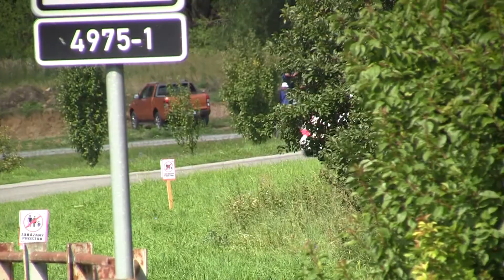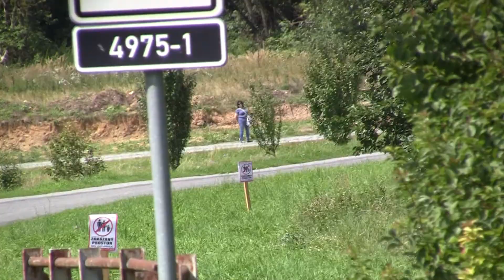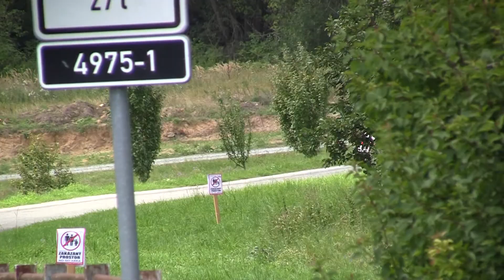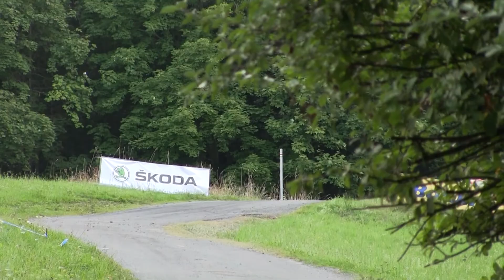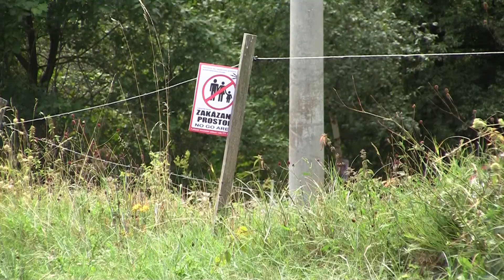Barum Czech Rally Zlín 2019 | 78 | Jan Chmielewski - Michał Majewski